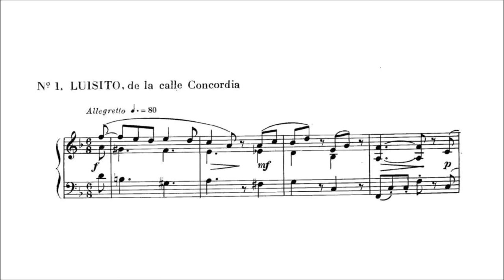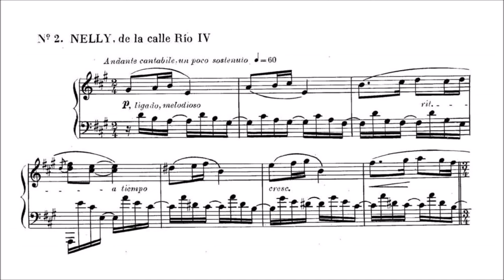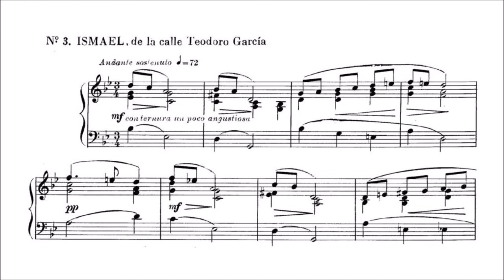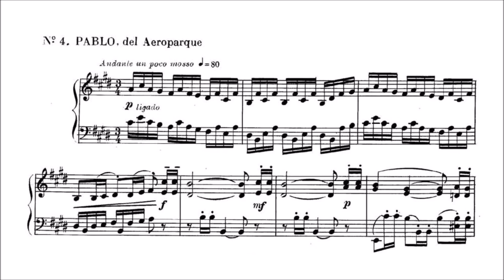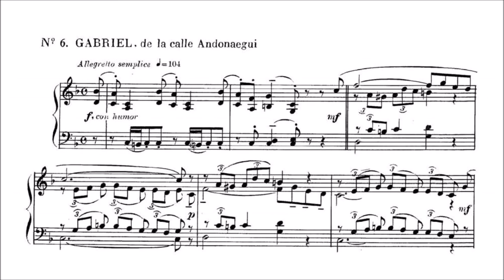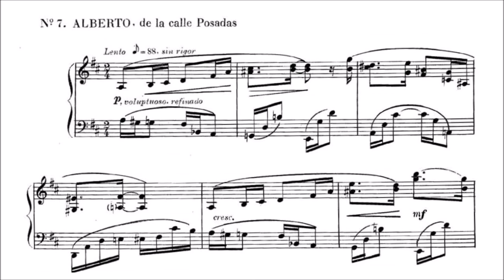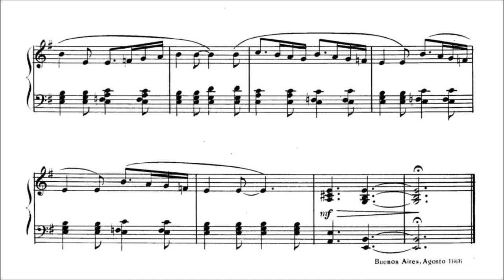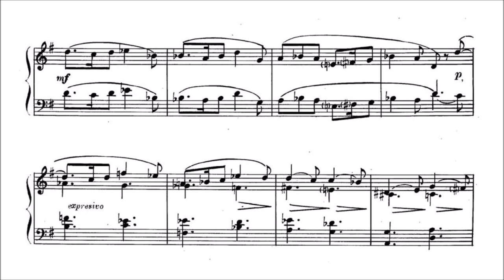Carlos Guastavino - Mis Amigos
Carlos Guastavino (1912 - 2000) - Mis Amigos (1966)

I. Luisito, de la calle Concordia: Allegretto [0:00]
II. Nelly, de la calle Rio IV: Andante cantabile, un poco sostenuto [2:41]
III. Ismael, de la calle Teodoro Garcia: Andante sostenuto [5:29]
IV. Pablo, del Aeroparque: Andante un poco mosso [8:30]
V. Fermina, de la calle Aranguren: Allegretto cantabile [10:14]
VI. Gabriel, de la calle Andonaegui: Allegretto semplice [11:53]
VII. Alberto, de la calle Posadas: Lento [13:28]
VIII. Casandra, de la calle Galileo: Larghetto [15:43]
IX. Damian, de la calle Malabia: Andante Giusto [17:46]
X. Alina, de la calle Lacroze: Allegro [19:21]

Martin Jones, piano (2008)

Mis Amigos, or My Friends, by Carlos Guastavino is a set of 10 short pieces, each one portraying a specific person, similar in concept to Elgar's Enigma Variations.

"In 1966 Guastavino followed up Las Presencias with a further musical portrait-gallery. In Mis Amigos (My Friends) we are on first-name terms, but each of the ten characters is also associated with a particular street in Buenos Aires. The forms and textures of these pieces are simpler, sparer, as Guastavino refines his 'late manner': there is hardly an unnecessary note. The individual numbers hardly call for individual comment, so clearly-defined are they in themselves. Whether real or imaginary, the friends pictured within are depicted with unfailing affection and sympathy. Some sadness (in G minor) envelops No. 3, 'Ismael'. No. 7, 'Alberto', is apparently an aesthete, to judge by his voluptuous and finely-graded harmonies. No. 8, 'Casandra' is marked un poco misterioso, extraño, antiguo and consists of nothing but a rather hypnotic tune over soft left-hand chords: this mysterious foreign woman breathes the air of classical antiquity. No. 10, 'Alina', is a slightly bigger piece, rounding off the whole set with a vivacious dance."

(source: Chandos)